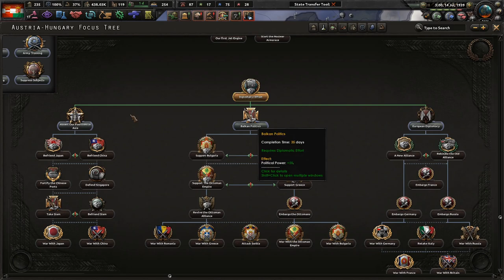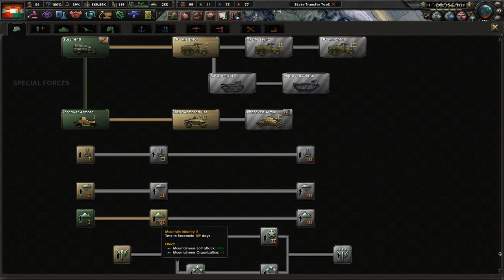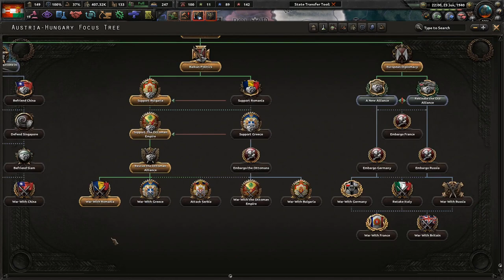Creating A Super Balkan State! Hoi4 Victory of the Dual Monarchy, Austria-Hungary #3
It's been almost 20 years since we won the Weltkrieg. Since then, we have consolidated our control, but our situation is precarious. The Germans to the north, the Commonwealth across the English Channel, and the Russians are all looking to expand their influence and power. We must be ready to defend the Habsburg monarchy!

Mods Used: Player-led Peace Conferences, coloured buttons, colored events, state transfer tool mod, Victory of the Dual Monarchy